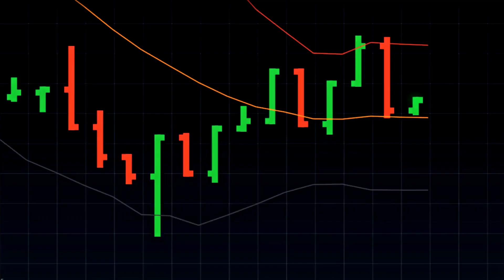Top Medical Stocks to Buy Amid Market Volatility